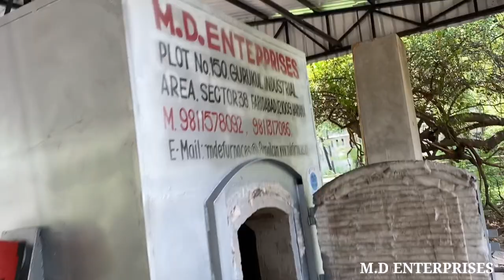MDE SOLID WASTE & LARGE ANIMAL INCINERATOR SYSTEM | FURNACE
MDE SOLID WASTE AND LARGE ANIMAL INCINERATOR SYSTEM
DEAL IN ALL TYPE OF FURNACES
1. Wood Based Furnace
2. Electric Based Furnace
3.Gas Based Furnace
4.Solid waste incinerator
5.Animal incinerator

AND MUCH MORE TYPE OF FURNACE AVAILABLE

For Any Query pls call or Email , Mention Below

For pollution free cremation of dead body as the fuel gases come out from cremation chamber is first filtered in filtration system and leave to environment through a chimney.

A crematorium or crematory is a venue for the cremation of the dead.

Modern crematoria contain at least one cremator (also known as a crematory, retort or cremation chamber), a purpose-built furnace. In some countries a crematorium can also be a venue for open-air cremation. In many countries, crematoria contain facilities for funeral ceremonies, such as a chapel. Some crematoria also incorporate a columbarium, a place for interring cremation ashes.

Cremators
While open outdoor pyres were used in the past and are often still used in many areas of the world today, notably India, most cremation in industrialized nations takes place within enclosed furnaces designed to maximize use of the thermal energy consumed while minimizing the emission of smoke and odors.

In addition, filtration systems are being applied to crematories in many countries. Activated carbon adsorption is being considered for mercury abatement (as a result of dental amalgam). Much of this technology is borrowed from the waste incineration industry on a scaled-down basis. With the rise in the use of cremation in Western nations where amalgam has been used liberally in dental restorations, mercury has been a growing concern.

Additional aspects
The time to carry out a cremation can varyfrom 70 minutes to 210 minutes. Cremators used to run on timers (some still do) and one would have to determine the weight of the body therefore calculating how long the body has to be cremated for and set the timers accordingly. Other typesfurnace

As an energy-saving measure, some cremators provide heating for the building.